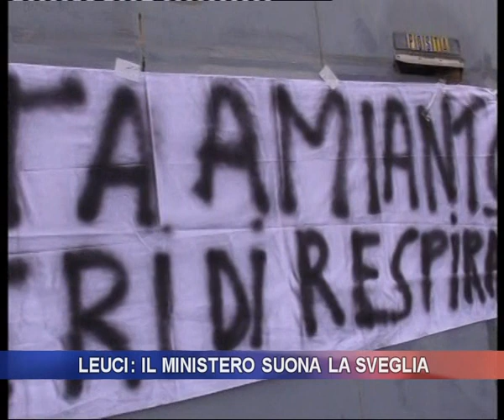Leuci: il Ministero suona la sveglia